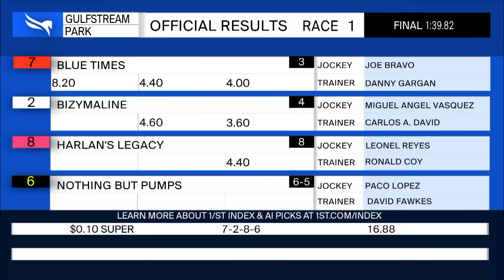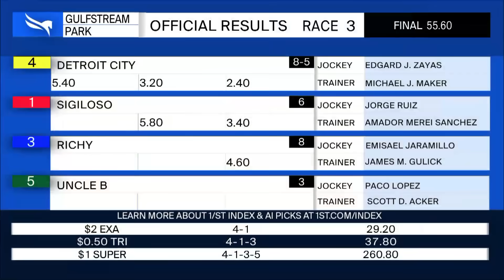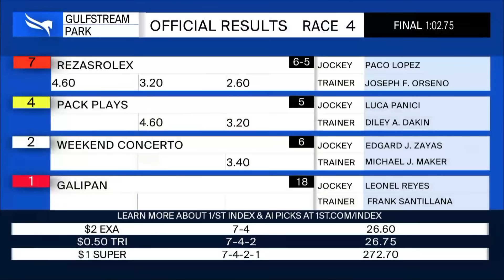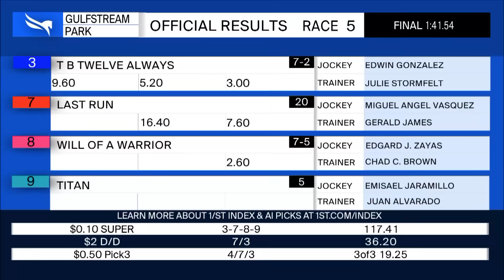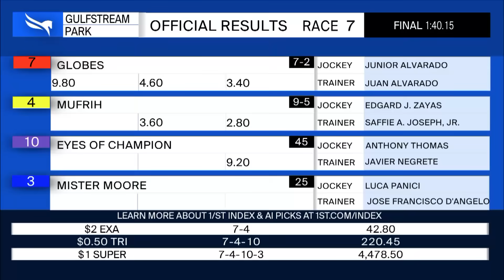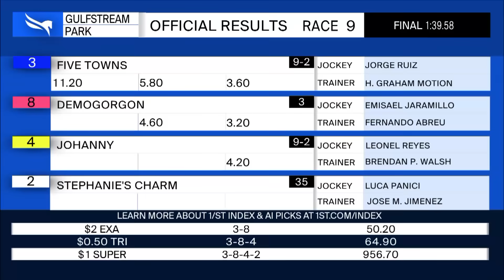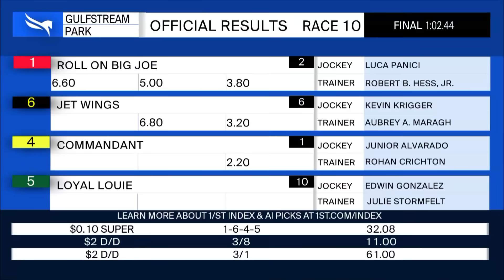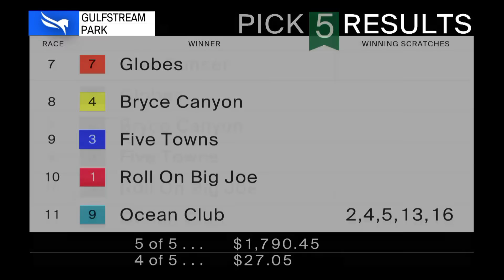Gulfstream Park Resumen - 23 de Marzo 2024